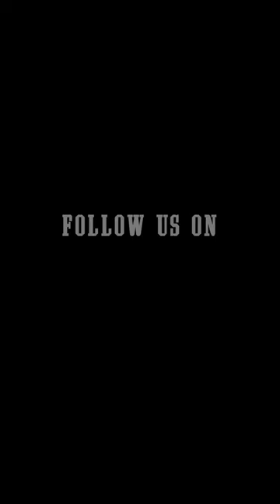Double barrel airgun takes down TWO HOGS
Pulsar USA  Air Venturi  Thorn Broadheads